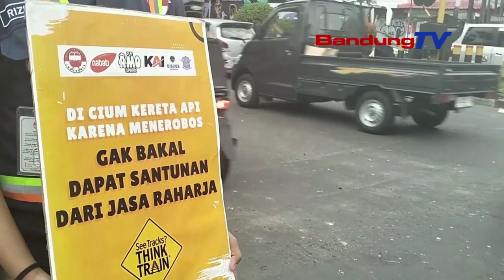BANYAK KECELAKAAN KOMUNITAS EDAN SEPUR SOSIALISASI DI PERLINTASAN REL LASWI